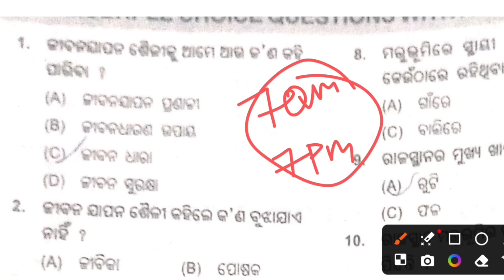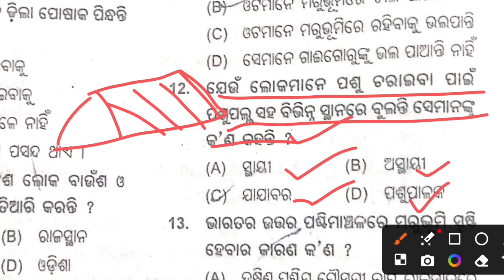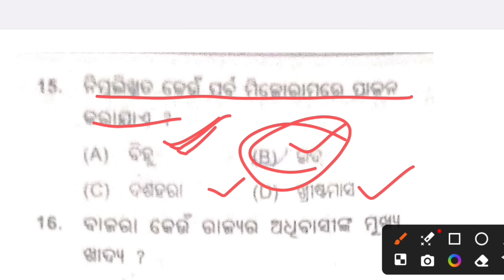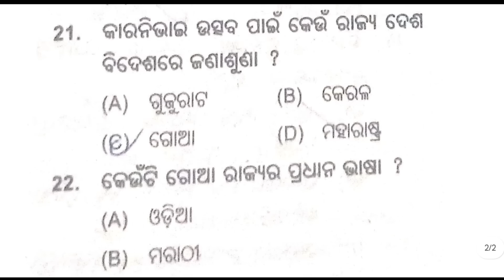Odisha Bruti Exam 2024 Question Paper | Bruti Exam 2024 Odia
Odisha Bruti Exam 2024 Question Paper | Bruti Exam Math Question Answer 2024 | Bruti Exam 2024 Odia

odisha bruti exam 2024 | odisha bruti exam class 3 | odisha bruti exam class 5 | bruti exam 2024

5th class bruti exam 2024
class 5 bruti exam 2024 odisha
odisha bruti exam date class 5 and class 3
class 5 and class 3 bruti exam date 2024
odisha bruti exam result
odisha bruti exam class 3 result
odisha bruti exam class 5
odisha bruti exam class 3 2024
class 5 bruti exam question odia medium 2024 math
class 5 bruti exam class 5 bruti result class 5 bruti exam result class 5 bruti exam question odia medium class 5 britti pariksha 2024 class 5 bruti exam question odia medium 2024 english
class 3 bruti exam math question
class 3 bruti parikhya 2023
class 3 bruti exam question odia
bruti exam date 2023 class 3
bruti exam date 2023 class 5
5th class bruti exam date 2024
class 3 bruti exam date 2024-25
class 3 bruti exam date
2024 bruti exam date
3rd class bruti exam date 2024 odisha
5th class bruti exam 2024
5th class bruti exam 2024
class 5 bruti exam date 2024
class 5 bruti exam question 2024
5th class bruti exam question 2024 math
5th class bruti exam question 2024-25